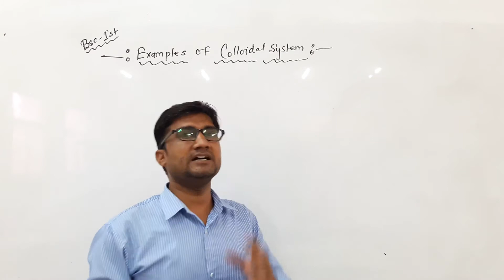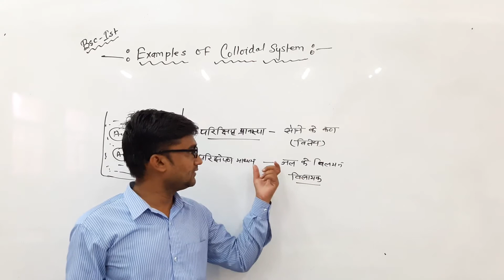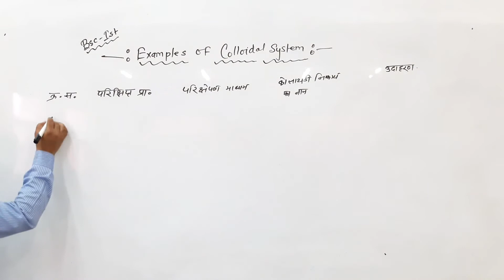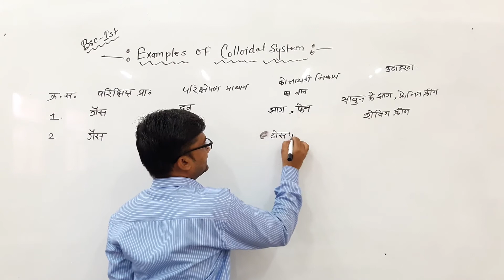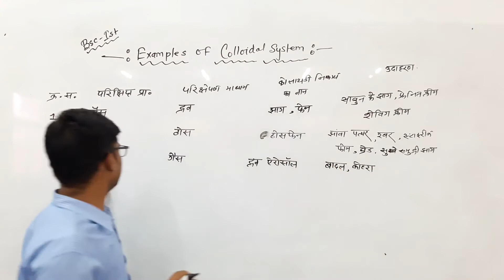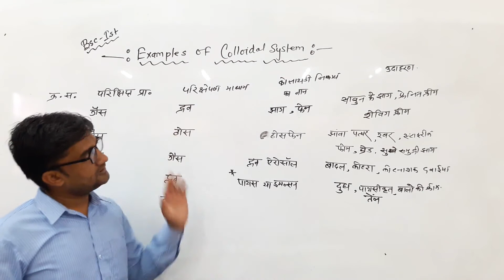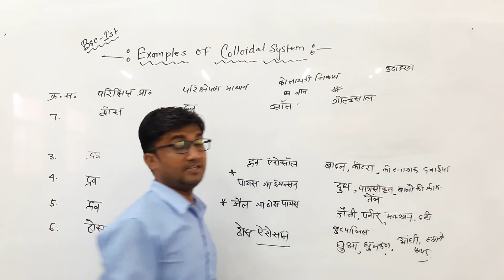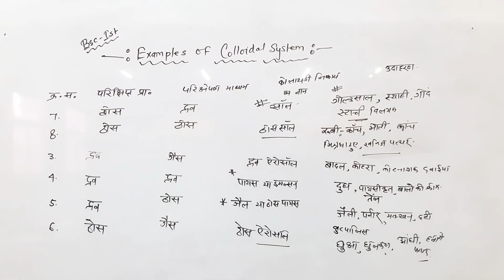Example of Colloidal System by Kishore Darji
Qualification: MSc. MPhil, Ph.D Chemistry
Experience: Teaching and Research-16 Years

Faculties  :-
Dr Navneet Swami,
Radhika Lohiya,
Anil Nayak,
Manoj Swami,
Chandra Prakash,
Siddharth Anand,
Hanuman Mal Sharma,
Pooja Sharma,
Jyoti Pareek,
Gaurav Joshi,
Kishor Darji,
Manisha Chotiya,
Tirupati Rakshak,
Pradeep Dubey,
Vrituka Nagpuriya